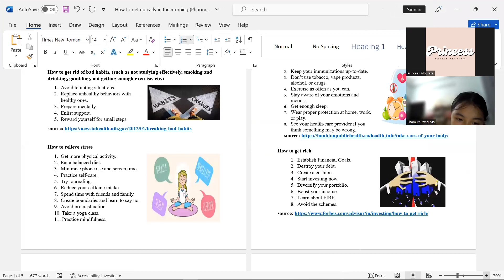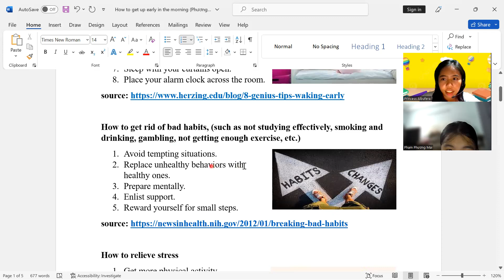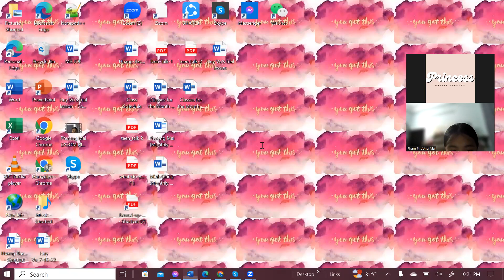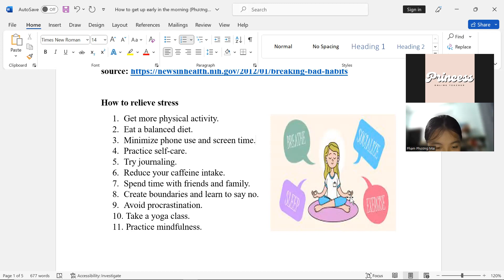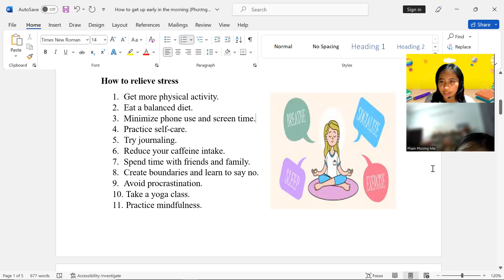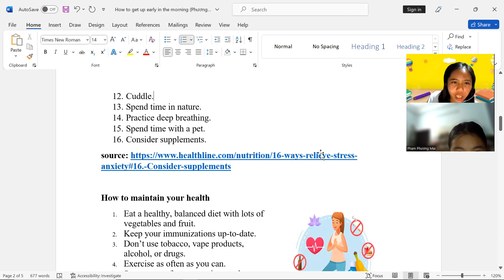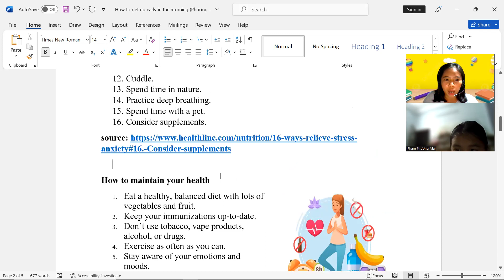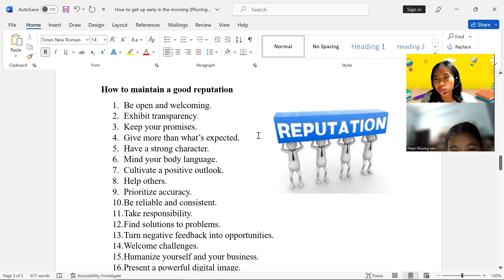Phương Mai day 52|Học Tiếng Anh Online|Learn English Online